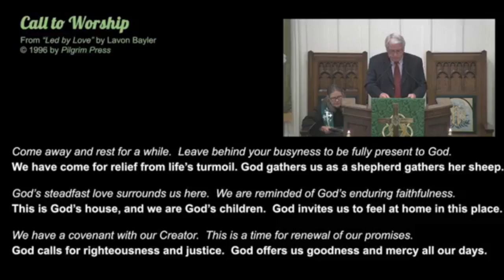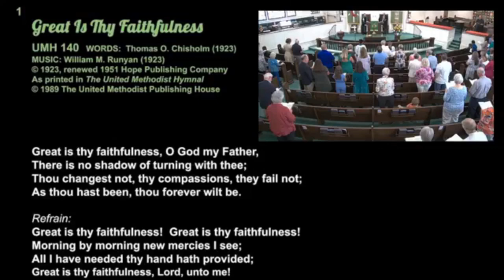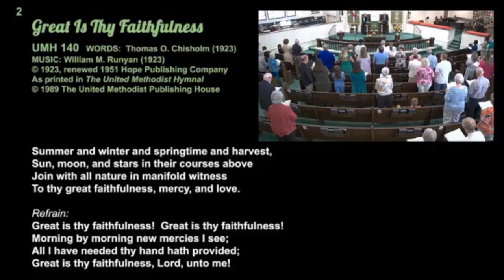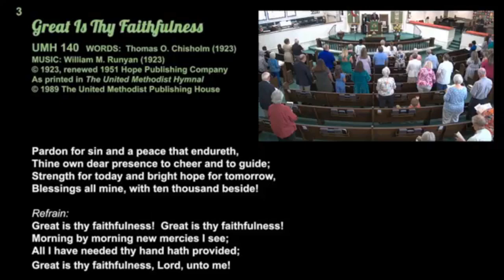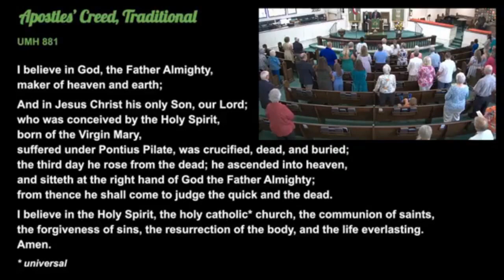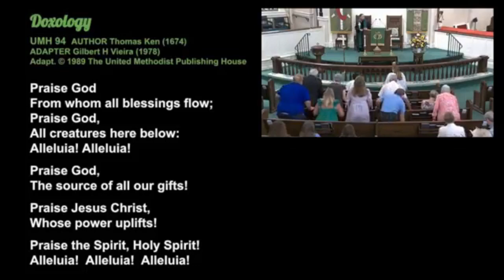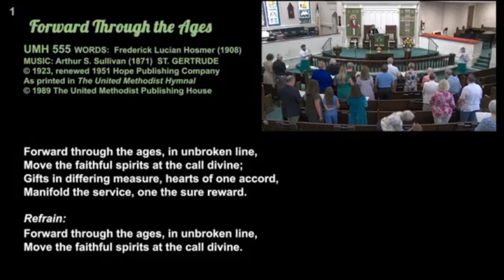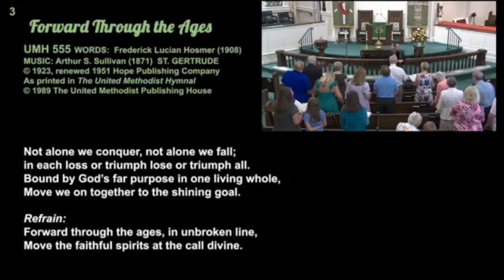2024 07 21 Worship Service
PRELUDE
“O God Beyond All Praising”
Gustaf Holst
Arr. Albrecht

CALL TO WORSHIP & OPENING PRAYER
by Lavon Bayler, from Led by Love
c) 1996 by Pilgrim Press

ANTHEM
“Give Me Jesus”
Fernando Ortega
c) Hal Leonard LLC
Soloist: Bill Westenberger

OFFERTORY
“Have Thine Own Way, Lord”  (UMH 382)
George C. Stebbins
Arr. Hassell

POSTLUDE
“Rondo in G”
John Bull